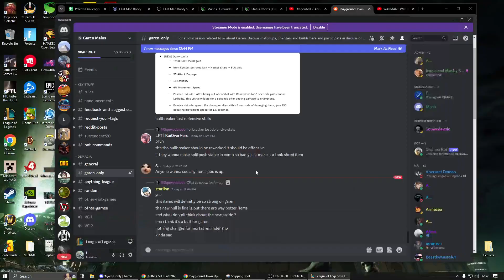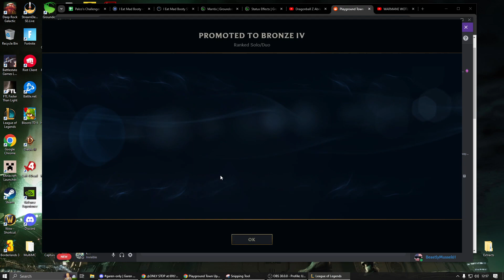League of Legends Iron I Smurf Garen vs Sett